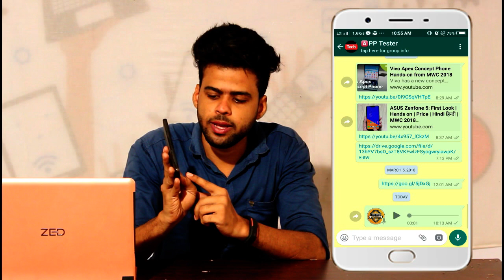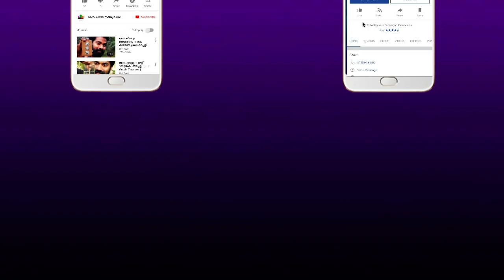WhatsApp gets voice recording lock and in-app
WhatsApp is getting a pair of neat, new features in the latest update – voice recording lock and in-app YouTube video playback. These features are rolling out on the WhatsApp stable channel on iOS and are also live in WhatsApp beta for Android, version 2.18.102.

The voice recording lock allows users to record voice messages without having to hold down the record button. All you need to do is simply "latch" the lock by sliding the voice recording icon up. This means you can now hold your phone any which way you want, without having to keep your thumb on the icon while recording a voice message.

As for in-app YouTube playback, up until now you'd simply get a link when someone sent you a YouTube video and you'd have to tap it so it could open in the YouTube app. Well, no more. In a similar fashion to Facebook Messenger, WhatsApp now allows for YouTube videos to be played within chats. You can even pop them out with picture-in-picture support, Android Authority reports.